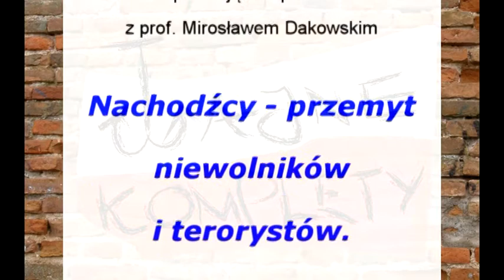prof. Mirosław Dakowski - Nachodźcy - przemyt niewolników i terorystów.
Tajne Komplety mają zaszczyt gościć prof. Mirosława Dakowskiego, znanego i cenionego profesora fizyki, który powie Państwu, o nachodźcach.